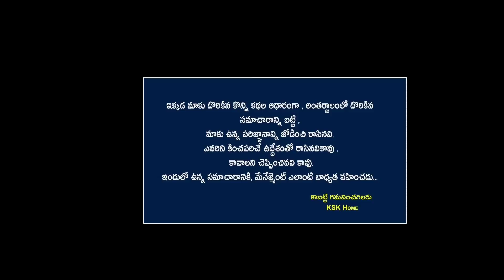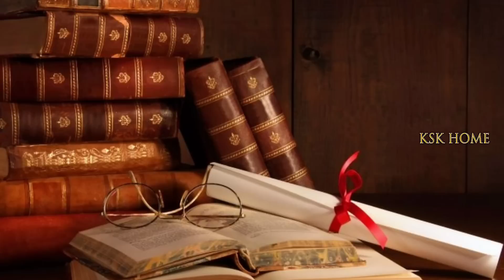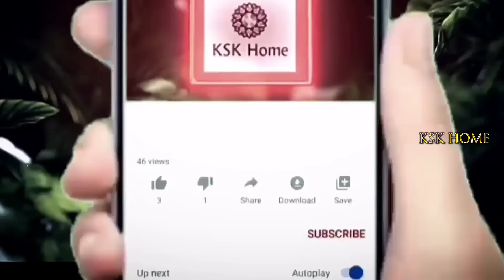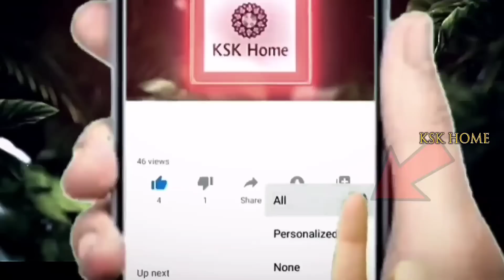సూర్యాస్తమ సమయంలో పొరపాటున కూడా ఈ పనులు చేయకండి..సర్వనాశనమే || dont do these things at sunset time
సూర్యాస్తమ సమయంలో పొరపాటున కూడా ఈ పనులు చేయకండి..సర్వనాశనమే || dont do these things at sunset time || KSK Home

సూర్యాస్తమయ సమయంలో ఈ పనులు చేయవద్దు,dont do these things at sunset time,sunset niyamalu in telugu,సూర్యాస్తమయం,never do these things during sunset,sandhya samayam importance,sandhya samayam timings,sandhya samayam rules,sandhya samayam,significance of sandhyavandanam,sandhya kala time,సంధ్యాకాల సమయంలో ఏమేమి ఆచరించాలి